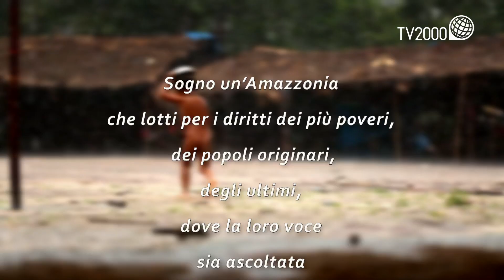Esortazione apostolica “Querida Amazonia”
Dio voglia che tutta la Chiesa si lasci arricchire e interpellare da questo lavoro, che i pastori, i consacrati, le consacrate e i fedeli laici dell’Amazzonia si impegnino nella sua applicazione e che possa ispirare in qualche modo tutte le persone di buona volontà.